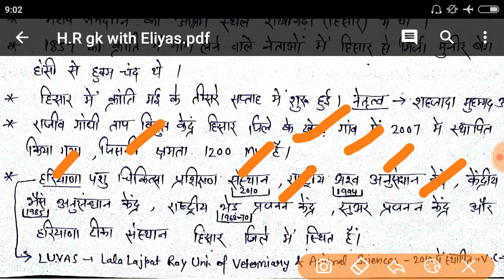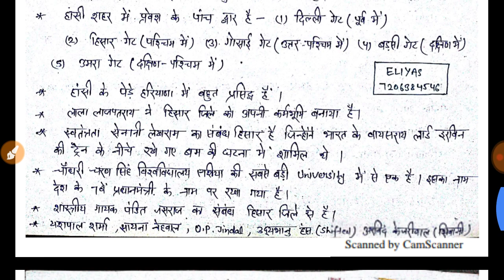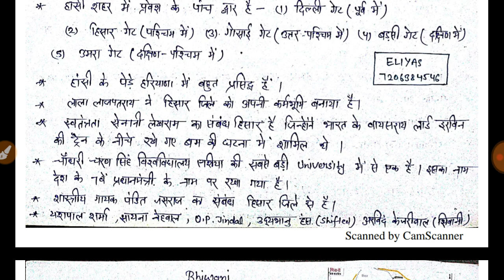Hisar district || हिसार जिले के बारे में जानकारी ।। हिसार का इतिहास वह सामान्य ज्ञान